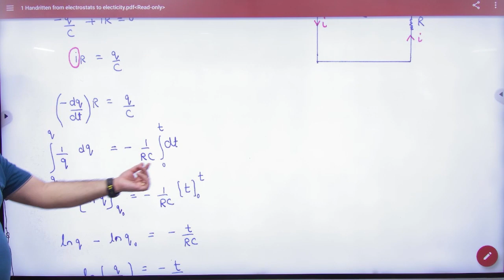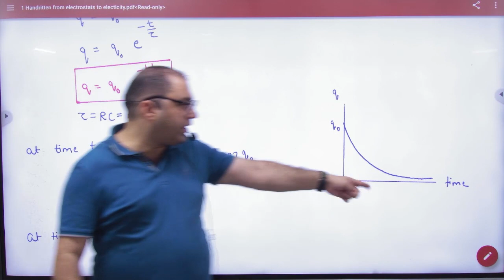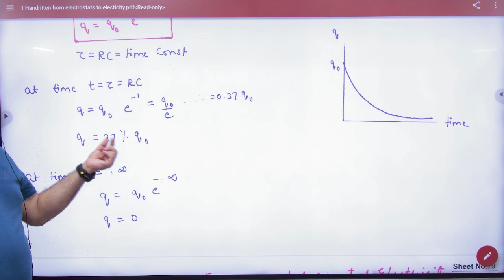8 Discharging of capacitor